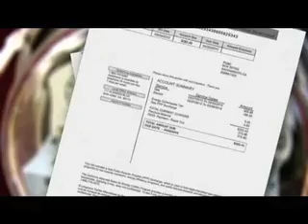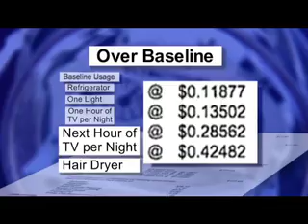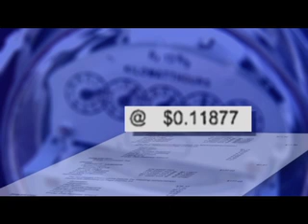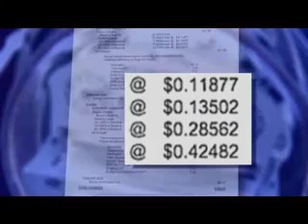How to purchase Solar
Jim Petersen of PetersenDean explains how to purchase solar energy.